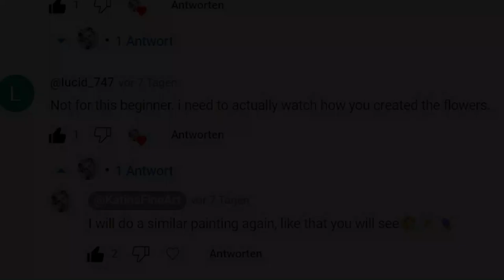Impasto Acrylic Painting with Palette Knife for a Himalayan Poppies.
The world of Impasto Acrylic Painting for Beginners.
Crafting stunning Himalayan Poppies with a palette knife.
This guide offers essential techniques for vibrant, textured floral art.

Impasto Acrylic Painting is a technique that allows artists to apply paint thickly, creating textures that stand out from the canvas. When wielded with a palette knife, this technique transforms the two-dimensional surface into a tactile terrain, inviting the observer to experience the artwork's physicality. The palette knife is not just a tool but an extension of the artist's hand, offering a variety of strokes, from sweeping swathes of color to delicate lines mimicking the slender stems of Himalayan Poppies.

The Himalayan Poppy, with its mesmerizing shades of blue and purple, presents a captivating challenge for the impasto artist. Unlike the more traditional reds and oranges found in common poppy varieties, the Himalayan Poppy's unique color palette requires a thoughtful selection of acrylic paints. The depth and vibrancy of these colors are crucial in capturing the flower's ethereal beauty. The impasto method, with its textured layers, enhances the Himalayan Poppy's delicate petals, making them almost seem to flutter in an imagined breeze.

A crucial aspect of mastering Impasto Acrylic Painting with a palette knife is understanding the physical properties of acrylic paints. Acrylics are favored for their versatility and fast drying times, but when applied thickly, as in impasto, they reveal a sculptural quality that adds dimension to the work. Selecting the right acrylic paints—those with a heavy body—is essential for achieving the desired impasto effect. These paints maintain their form once applied, allowing the artist to build up layers without the fear of the details collapsing under their own weight.

Technique plays a significant role in the impasto style, especially when interpreting the Himalayan Poppies theme. The palette knife can be angled, twisted, and dragged across the canvas to mimic the natural variations found in the poppy's petals and leaves. Each stroke contributes to the overall impression of depth and movement, essential characteristics when portraying the delicate, yet striking, presence of Himalayan Poppies in art.

Color mixing is another critical skill in the impasto artist's repertoire, particularly when working with a Himalayan Poppies theme. The subtleties of the poppy's colors demand a nuanced approach to blending, requiring the artist to go beyond simple surface hues and explore the flower's myriad shades and tones. Through strategic layering and mixing directly on the canvas with a palette knife, artists can achieve stunning gradients that bring their Himalayan Poppies to life.

Composition is also a key consideration in Impasto Acrylic Painting. When planning a piece centered around Himalayan Poppies, the artist must think about how the flowers will interact with their environment on the canvas. Will they stand alone, a single poppy making a bold statement against a stark background? Or will they be part of a lush, verdant field, their blues and purples a vivid contrast to the greens of nature? The choice of composition affects the mood and message of the artwork, with the impasto technique adding a dimensionality that can enhance the narrative being told.

The palette knife itself is a versatile tool, capable of both broad, sweeping motions and fine, precise lines. This versatility is especially beneficial when painting Himalayan Poppies, as the technique requires both the bold, textured swathes of color for the background and the delicate detailing for the flowers' intricate patterns and structures. Learning to control the palette knife—to move seamlessly between forceful applications of paint and gentle touches—is a skill honed over time and through practice.

I can’t wait to share more captivating videos with you! 🎬

00:00 Intro
00:20 White Backgrount
01:35 Light Pink + Ligth Purple to break the white
02:45 Flowers
05:26 Stems and leaves
15:10 End